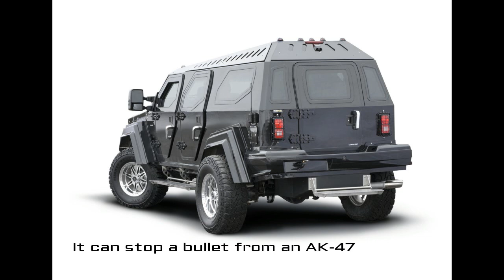Top 10 Bulletproof SUV Cars | Handmade Luxury Vehicles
Top 10 Bulletproof SUV Cars | Handmade Vehicles. These cars are designed for security purpose and fully loaded with luxury features. Some cars are also rear in the world. I get the information about these cars from various sources like website, Google and many more.

Rim/Alloy Wheels Cleaner Brush:

Mercedes Benz Alloy Wheels center Hub cap

Workshop Location: Rahon city, Distt: Sh.Bhagat Singh Nagar, Punjab region, India.

Bunty Spotless Autobody Painter&Denter
Thanx4watching